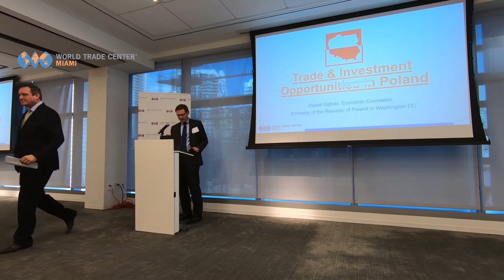WTCM Presents His Excellency Piotr Wilczek Ambassador of Poland Part 2 of 3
We hosted His Excellency Piotr Wilczek, Polish Ambassador to the United States speak to us about the US-Polish trade and economic opportunities in Poland. We also hear from Pawel Gebski, Counsel and Head of Economic Sector at the Polish Embassy.  Find out more at worldtrade.org. World Trade Center Miami facilitating two-way trade in the Americas.